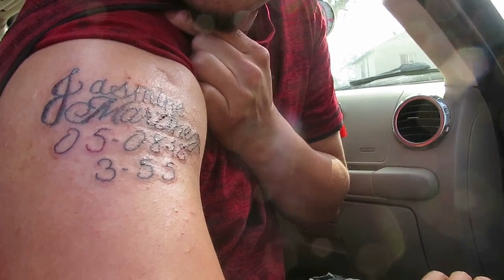asiendo tamales mas my primer tatuaje